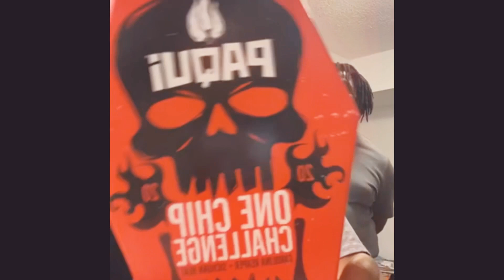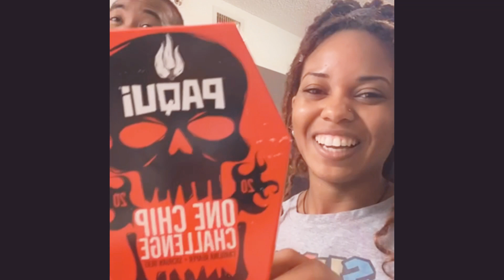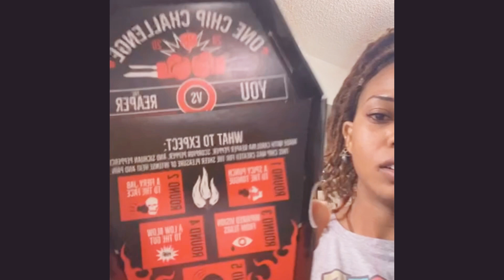2020 One Chip CHALLENGE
Paqui One chip challenge with bae and best friends.
Beast mode takes over and conquer, all sweat and no tears.